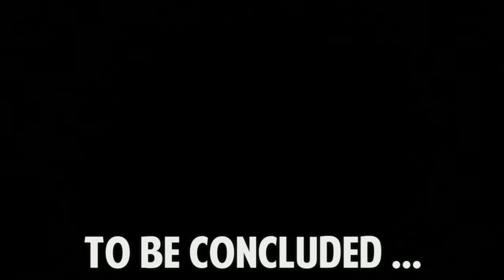Parkerr is dead PART TWO -parkerr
Thomas blueberry walks back to the place that inspired him to find himself. Threw an interview with his delusional grandfather, parkerr is met by his inner self in a way never thought possible.

Parkerr discovers himself in the medium of short films.  He daily finds new fun filmmaking tricks and editing tools mixed with self exploration and comedy.

shot and edited entirely on iphone5

With CAMEO anyone can colaborate, edit, score and share short films with an iphone.

There are thousands of users building a universe of creative videos and editing styles. The app is a simple editing interface and anyone can shoot a film with anyone else on the planet. The possibilities are endless.

@parkerr on cameo